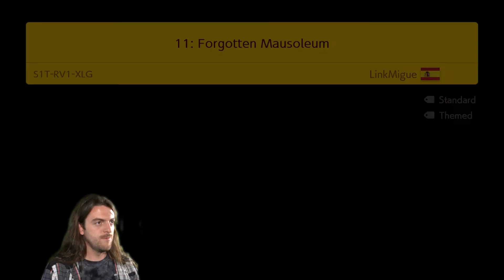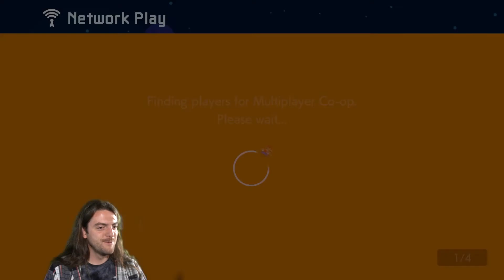SMM2 Multiplayer Co-op #3: I Was The Bird!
A short video where I play 4 courses.
Let me know if you prefer longer or shorter videos. =3
COURSES PLAYED IN THIS VIDEO:
'11: Forgotten Mausoleum' by LinkMigue  S1T-RV1-XLG
'35 Years Of Mario' by JakubChanl  QN0-S35-12H
'Subette sakamichino yama(hiragana) by Rolland T3N-3XQ-TLG
'Episode 1: The Bird! The Bird!' by Jakey M8V-6F5-LRF